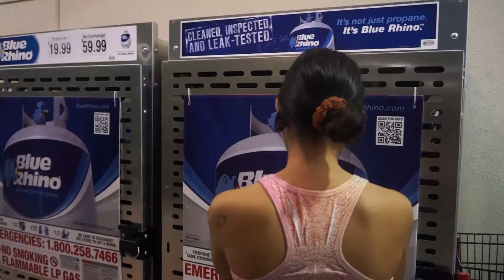Behind Closed Doors (Bloopers)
The Bloopers to Behind Closed Doors.